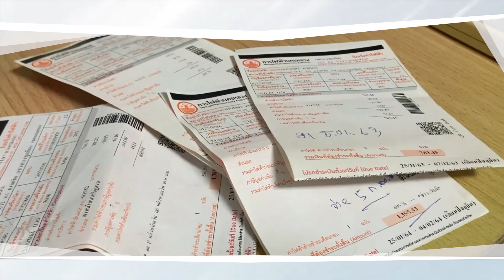สำนักงาน กกพ. เชื่อมั่น นโยบายการเปิดเสรีกิจการก๊าซระยะที่ 2 จะทำให้ค่าไฟถูกลงในอนาคต